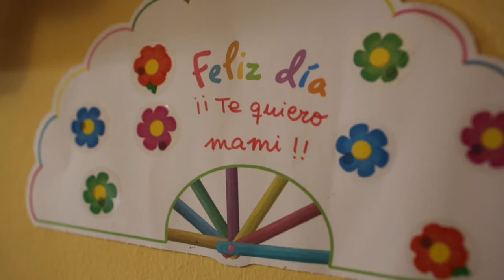Familia de okupas desahuciados